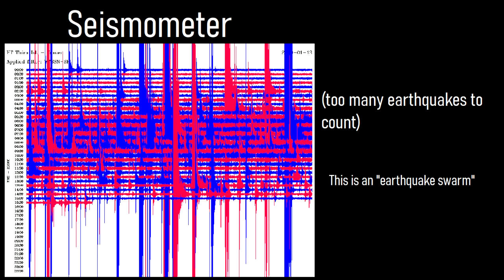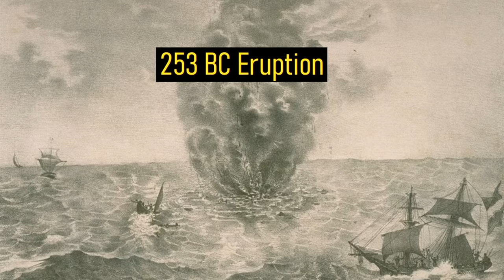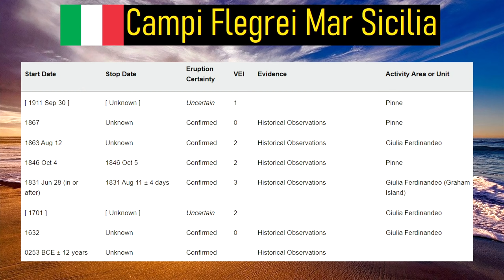The Disappearing Active Volcano in Italy; Campi Flegrei Mar Sicilia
In 1831, 4 powerful navies raced off to claim a new island. This volcanic island, known as Ferdinandea, had just formed off the island of Sicily. However, a mere 6 months later, this 5 kilometer wide massive island had completely vanished. What had just occurred was only the latest of 6 island forming eruptions of a unique volcano, which always ended in the disappearance of the island. The volcano I am referring to is called Campi Flegrei del Mar di Sicilia. This video will discuss this unique volcano, and mention what its future hazards are.